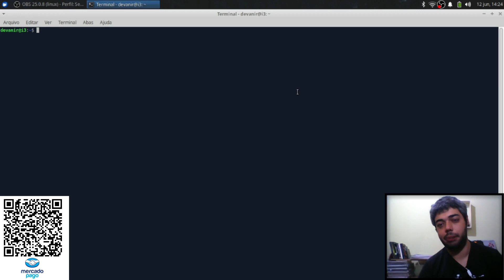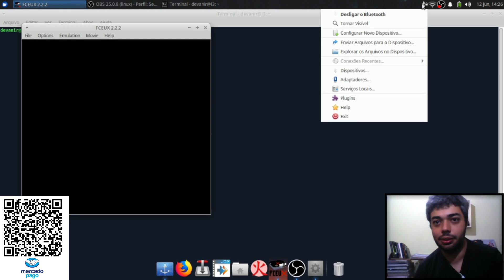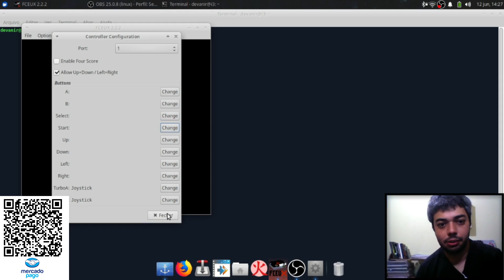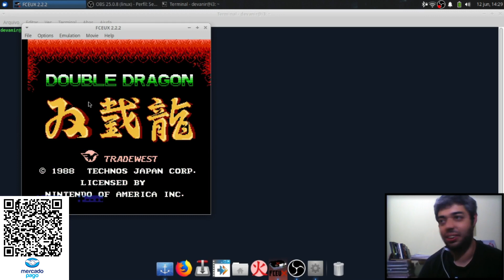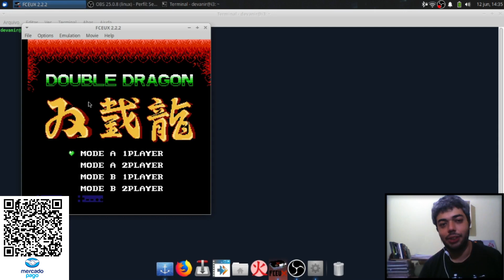Fceux - Emulador de Nintendinho